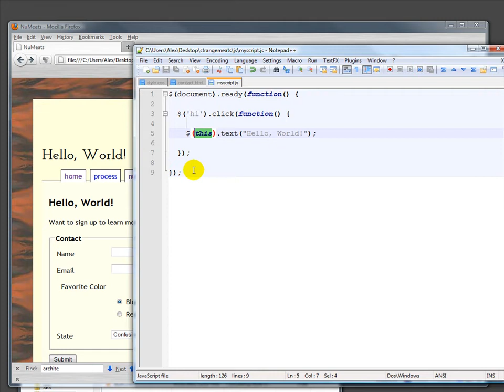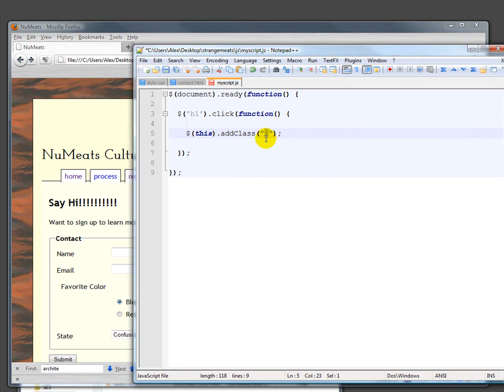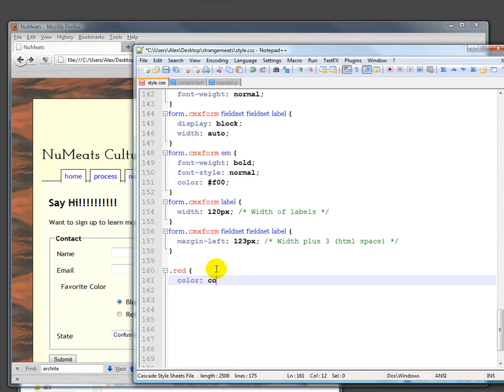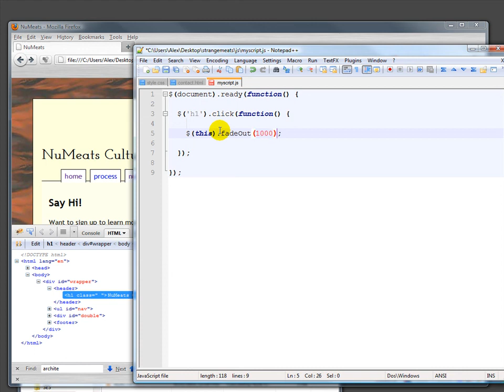jQuery Event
How to make things happen when you click.